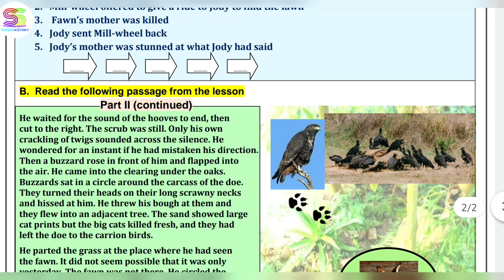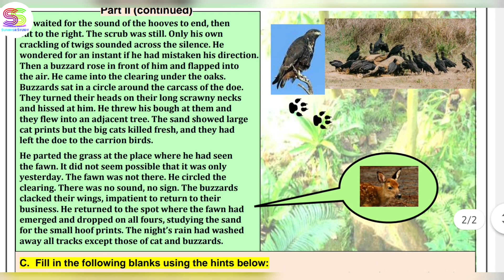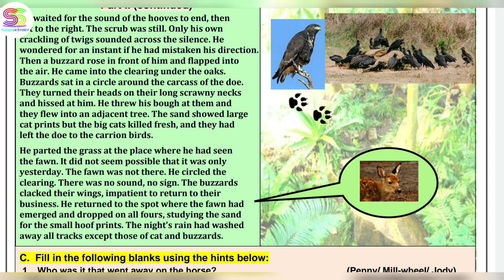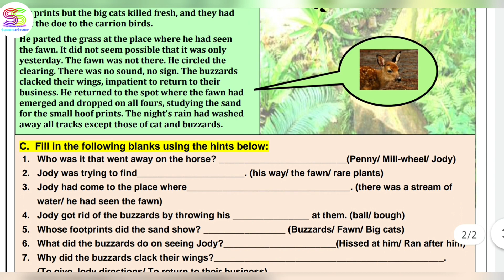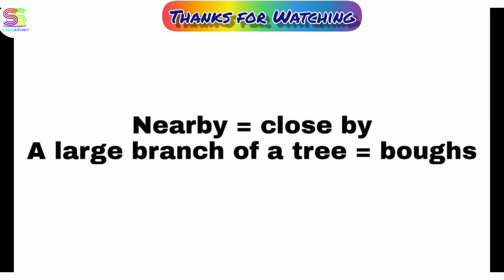Worksheet no. 26 Date 28-DEC-2020 Class 8 th Sub :- ENGLISH DOE CBSE NCERT